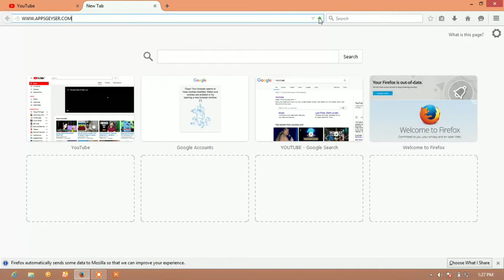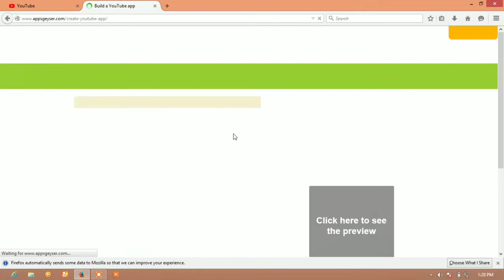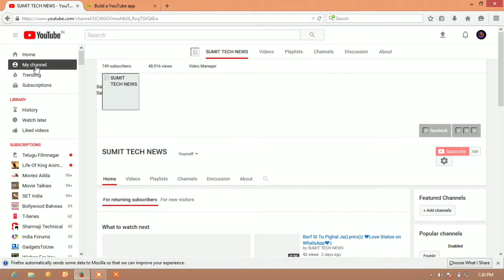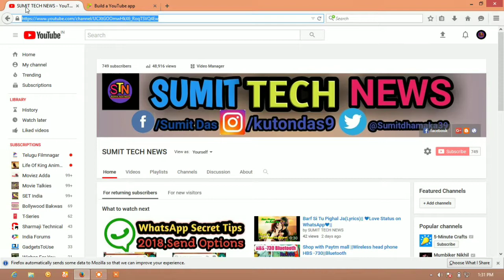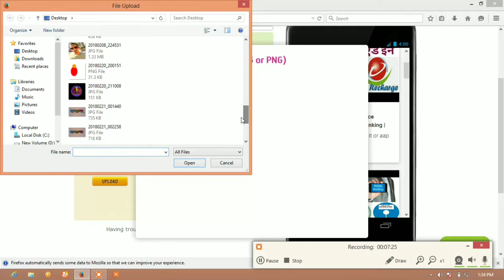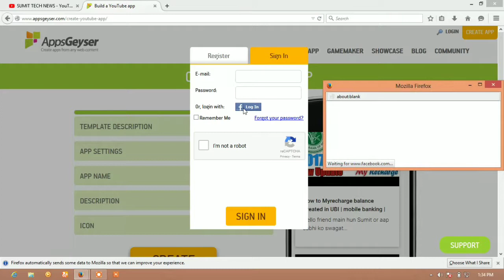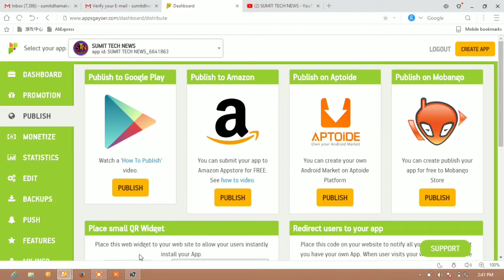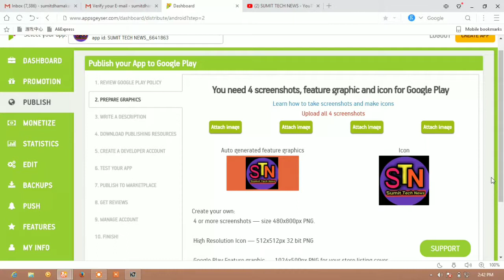How to Make a Android Application(APK) ||HINDI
Make a Android app

Hi gys mein hun Sumit
Aap dekh rahe He SUMIT TECH NEWS
Aaj ki is Video pe baat karenge ki aap kaise Android app bana k publish karke earn kar sakte ho acha kasa
Aaj haam is video pe hamari ek YouTube app banake aapko dikayenge
Tho plz end thak dekiye is video KO...